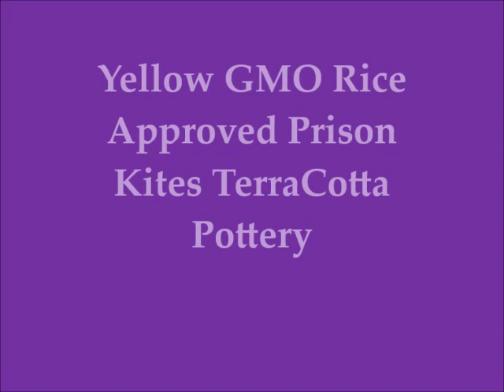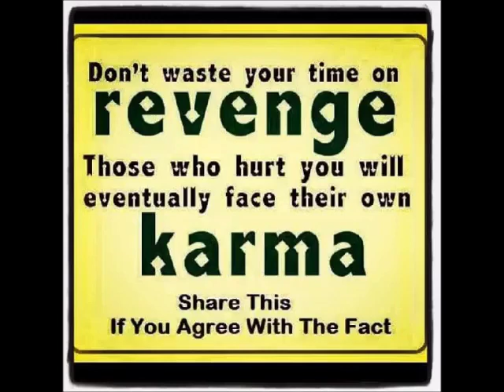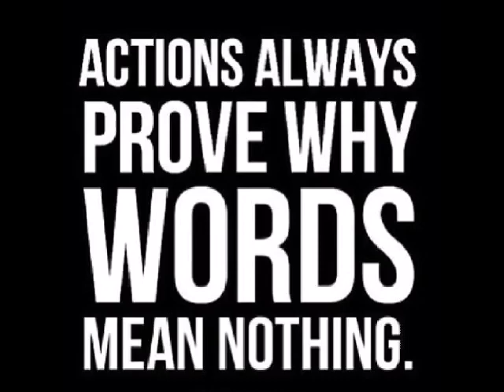Yellow GMO Rice - Police Station Again - Terracotta Pottery - Prison Kites Philippines Expat Travel